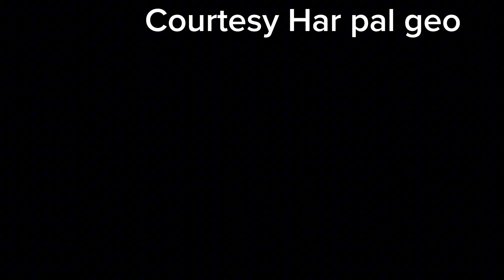Watch Jaan Nisar drama Episode 14 | Jaan Nisar Episode 15 promo | MR drama reviews